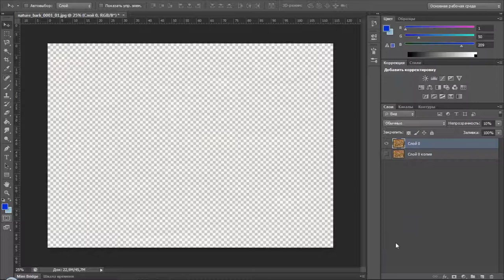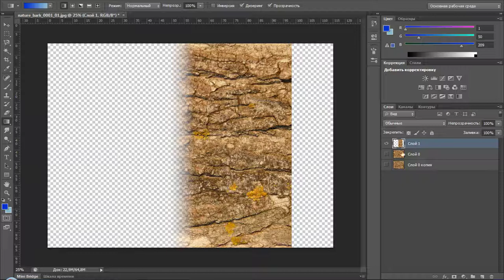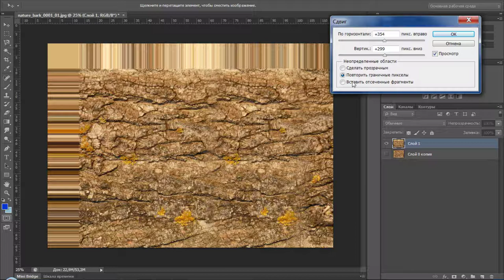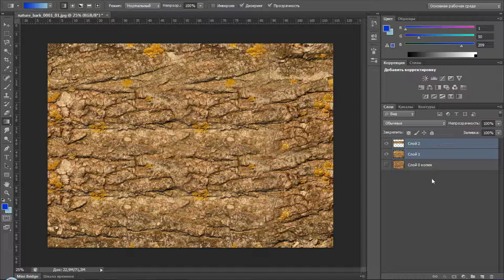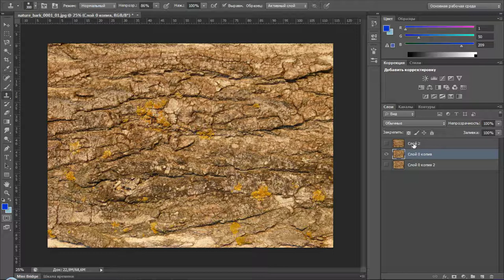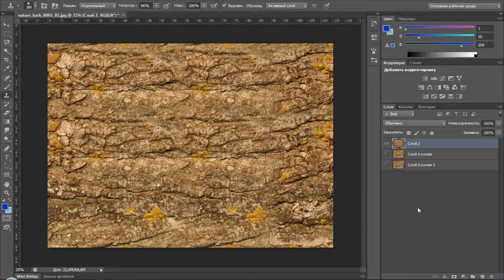Photoshop Как сделать бесшовную текстуру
Photoshop Как быстро сделать бесшовную текстуру.